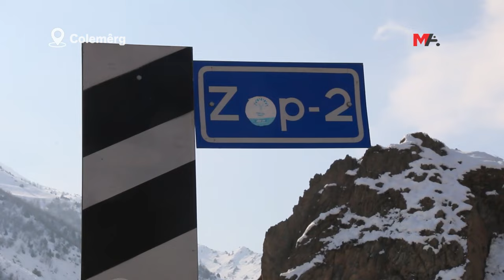ÖZGÜRLÜK YÜRÜYÜŞÜ KAR KIŞ DİNLEMİYOR!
"Büyük Özgürlük Yürüyüşü", soğuk hava ve kar yağışına rağmen devam ediyor. Köylerde coşkuyla karşılanan yürüyüşçüler, alkış ve zılgıtlarla Elkê ilçesine uğurlandı